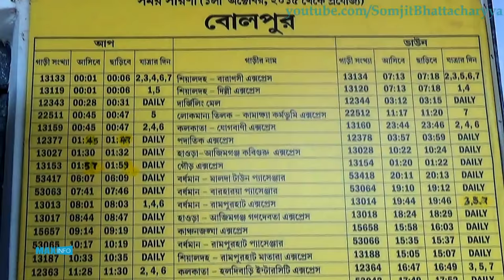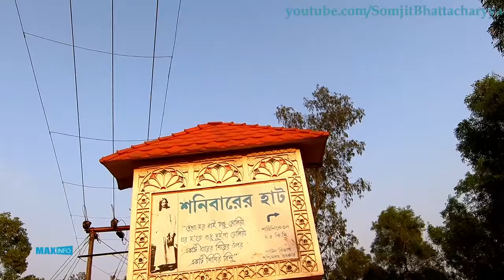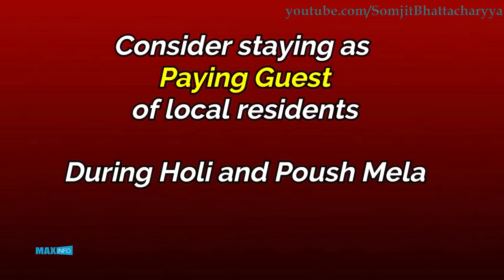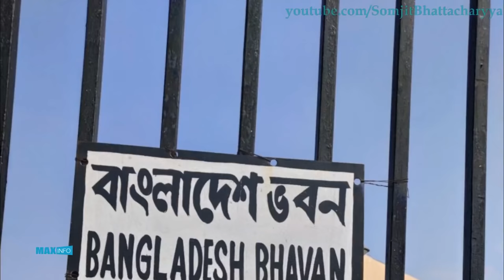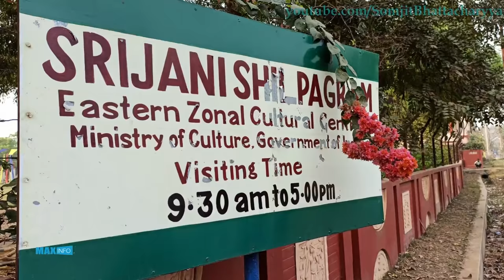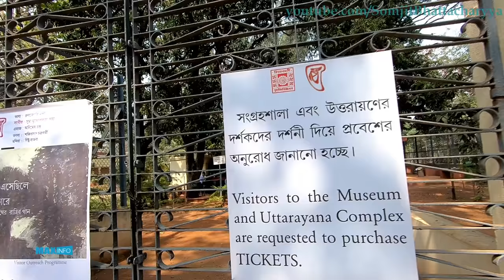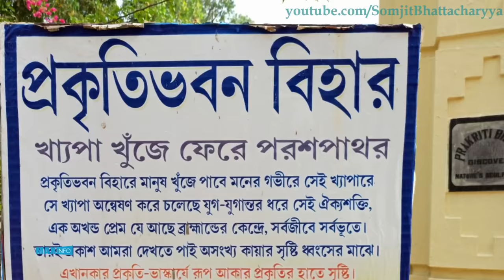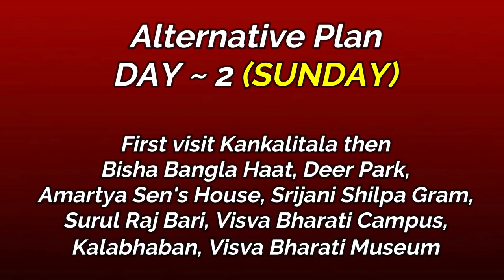Shantiniketan Tour Plan | 18 Tourist Spot of Bolpur | Sonajhuri Haat | Visva Bharati Campus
Shantiniketan Tour Plan | 18 Tourist Spot of Shantiniketan | Sonajhuri Haat | Visva Bharati Campus | Geetanjali Rail Museum

Places of interest at Shantiniketan:-
Geetanjali Rail Museum, Visva Bharati Campus, Visva Bharati Museum, Visva Bharati Kala Bhaban, House of Amartya Sen, Ballavpur Deer Park, Srijani Shilpa Gram, Surul Rajbari,
Bangladesh Bhaban, Shalbani, Palashbani, Sonajhuri Haat,  Prakiti Bhavan Museum, 34 feet Lord Buddha, Amar Kutir Society, Amar Kutir Eco Park, Bishwa Bangla Haat, Kopai River.

Trains from Howrah(HWH) and Sealdah(SDAH) to Bolpur-Shantiniketan(BHP)
13173 KANCHANJUNGHA EXPRESS : Tue Thu Fri Sun
SDAH : 06.35 BHP :09.08

13175 KANCHANJUNGHA EXPRESS : Mon Wed Sat
SDAH : 06.35 BHP : 09.13

13187 SDAH RPH EXP : daily
SDAH : 07.20 BHP : 10.31

12373 SDAH RPH INTERCITY: We'd Fri Sun
SDAH : 09.05 BHP : 11.26

13017 Ganadevta Express: Daily
HWH - 06:05 BHP 08:43

12337 Shantiniketan Express: Daily
HWH: 10:10 BHP 12:30

Hotel to stay at Bolpur Shantiniketan-
Hotels at Shantiniketan Shyambati area
Krishti Guest House
Shantiniketan Residency
Malancha Lodge
Birbhum Guest House

Hotels at Sonajhuri and Amar Kutir area
Sonajhuri Resort
Sonajhuri Atithi Nibas
Ram Shyam Village Resort
Shakuntala Resort
Maharshi Nibas
Shanti Kunja Guest House
Mohar Kutir Resort

Visva Bharati Museum
Hours: 10am-1pm & 2-5pm Fri-Tue
Entry fee: Indian/foreigner ?50/300
Indian Students - Rs 10 only

Bolpur Rail Museum
Morning 9-30 to 1-00 p.m. hours
2-30 p.m. to 5-00 p.m.
Wednesday full closed
Entry Fee - Nil

Bangladesh Bhaban
Morning 10-00 to 1-10 p.m.
2-00 p.m. to 5-10 p.m.
Wednesday, Thursday full closed
Entry Fee - Nil

Ballavpur Deer Park
Morning 10 a.m. to 4 p.m.
Entry Fee - Rs 50/- per head
Students and Children - Rs 5/-

Srijani Shilpa Gram
Morning 9-30 a.m. to 5 p.m.
Entry Fee - Rs 10/- per adult
Children below 12 years - Rs 5/-
Still Camera - Rs 10/- (including mobile)